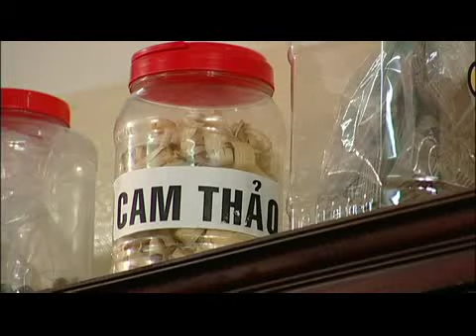Hai kich ,Cam Thao_Hoai Tam